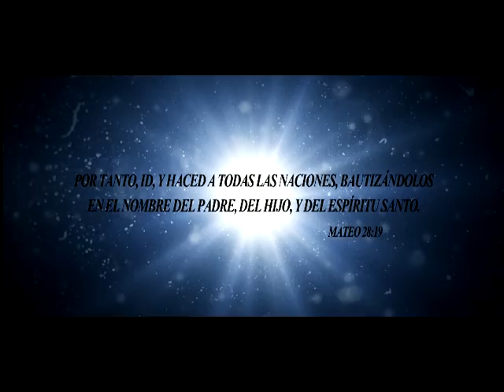BAUTIZO CASA DE DIOS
VISION TV MONAGAS